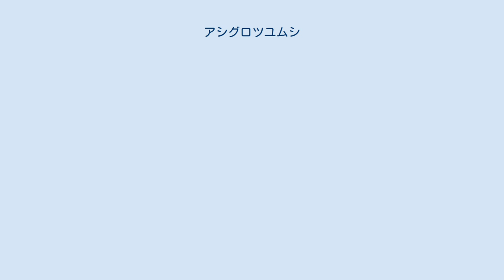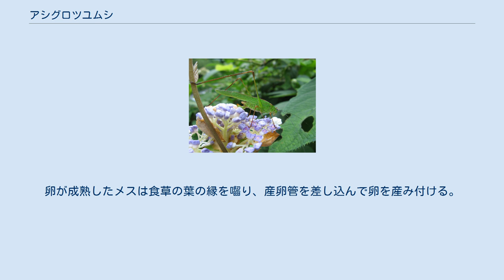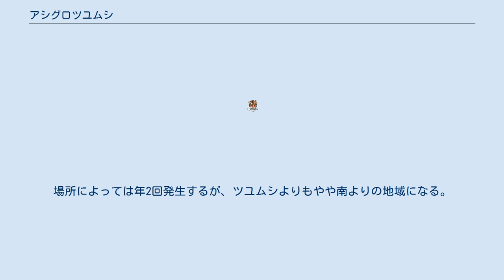アシグロツユムシ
アシグロツユムシ（脚黒露虫・足黒露虫、Phaneroptera nigroantennata）は、キリギリス科ツユムシ亜科の昆虫。
山地性のツユムシで、和名は後脚脛節が黒っぽく見える事による。
 体長（頭部より羽先まで）30-35mm前後。
ツユムシに似るが頭部と胸部の境目がややくびれて見える他、体に対してやや脚が長いなどの違いがある。
 全身ややくすんだ緑色で前胸から羽の先まで褐色の縦筋がある。
 前脚または頭部は赤みを帯び、複眼は青みを帯びた灰色でツユムシより大きく、丸い。
触角は黒褐色で節に白い部分がある。
 後脚の脛が褐色から黒褐色。
オスはメスより黒い部分が多い傾向があり、中脚及び後腿節にまで黒い部分が及ぶこともある。
 後ろばねは先端近くは体と同じ濃い緑色、透明部分が薄い褐色を帯び、前ばねの先から半分近くが飛び出す。
 産卵管は非常に短く腹部の半分ほどで、小鎌の刃のような形。
 北海道、本州、四国、九州などに分布。
 平地から亜高山帯まで幅広く生息。
主に山道沿いの草木に登って生活している。
ツユムシよりも薄暗い環境を好み、木漏れ日が差すような場所に多い。
葉の上で脚と触角をのばした姿勢でじっとしていることが多い。
 ほぼ完全な草食性で自分が脱いだ抜け殻以外の動物質は食べない。
食草はツユムシに準じているが、より堅めの物、木の葉なども食べるが、花弁や若い果実を好む傾向が強い。
 のんびりしているように見えるが、逃げ足は早く、盛んに飛んで逃げる。
また、明かりに飛んでくることもある。
ツユムシ同様、キリギリスとしては良く飛ぶ方で、飛び方も巧みである。
 鳴き声は「ジキーッ・ジキーッ…」または「ジュキーッ・ジュキーッ…」と聞こえる。
小さな声なので10数メートルも離れると聞こえなくなる。
 オスはメスに背中を向けながら交尾を促す。
メスの尾端に精球が渡されると交尾は完了する。
卵が成熟したメスは食草の葉の縁を囓り、産卵管を差し込んで卵を産み付ける。
卵は非常に薄く、葉の中に産み付けられるのに都合がよい形をしている。
 幼虫は6月頃孵化。
最初は全身赤褐色で体と脚に黒と白のまだら模様がある。
腹の下側は白っぽい。
脱皮を繰り返すごとに緑色の部分が多くなり、終齢幼虫では殆ど成虫と同じ色合いになるが、羽は腹部の半分ほどである。
 成虫は8月頃現れ、霜が降りる頃まで生きるものもいる。
場所によっては年2回発生するが、ツユムシよりもやや南よりの地域になる。